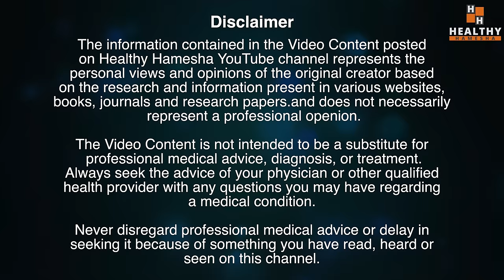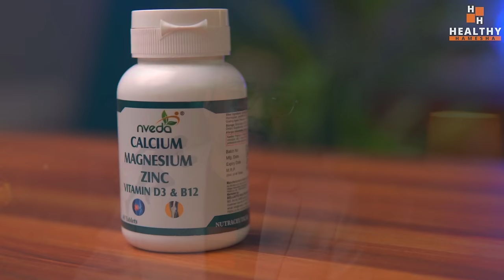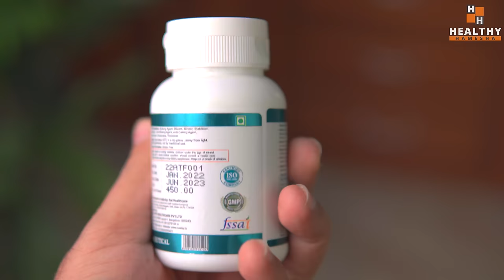फौलादी हड्डियों, जोड़ों के दर्द, कमज़ोरी और थकान दूर करने के लिए खाएं इन ख़ास चीज़ों से बना ये नुस्खा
In this video Dr Saleem Zaidi will tell you about non dairy foods that are rich source of calcium. Calcium is an essential mineral that is required not only for bones but several other vital functions too.
Recommended Product In The Video -  Nveda Calcium, Magnesium, Zinc

Calcium deficiency is common among people in the older age group. Eating these calcium rich foods will help you make your bones and joints stronger and lessen the risk of developing other symptoms of calcium deficiency.

इस वीडियो में डॉ सलीम जैदी आपको 6 उत्कृष्ट गैर डेयरी खाद्य पदार्थ बताएंगे जो कैल्शियम के समृद्ध स्रोत हैं। कैल्शियम एक आवश्यक खनिज है जो न केवल हड्डियों के लिए बल्कि कई अन्य महत्वपूर्ण कार्यों के लिए भी आवश्यक है।

वृद्ध आयु वर्ग के लोगों में कैल्शियम की कमी आम है। कैल्शियम से भरपूर इन खाद्य पदार्थों को खाने से आपको अपनी हड्डियों और जोड़ों को मजबूत बनाने में मदद मिलेगी और कैल्शियम की कमी के अन्य लक्षणों के विकसित होने का खतरा कम होगा।